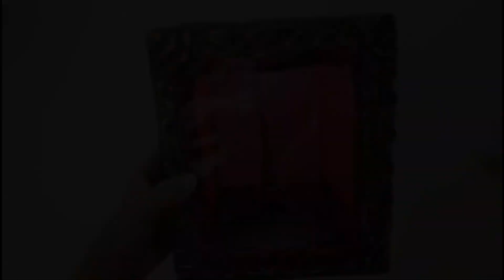DIY Lamp Shade | Battery Operated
DIY hanging Lamp shade made by using used Box. It has a fully operated light inside.
The electronic work is done by my husband.